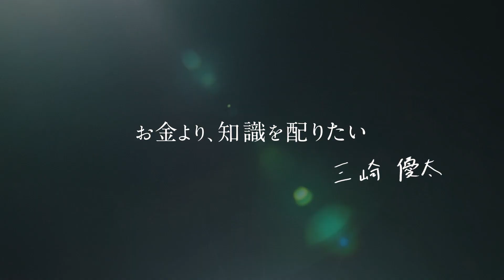青汁王子が青汁学院大学D2C学部(青学)を開校！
入学金無料、授業料無料、就職保証！D2Cで地方に活力「青汁学院大学 D2C学部」開校！2021年1月30日より入学者募集開始！年商130億円を売り上げた三崎優太が学⻑(講師)となり、D2Cビジネスの企画から立ち上げ、運営までの一連の流れを学ぶプログラムとなっている。

株式会社みさきホールディングスは2021年1月30日より、⻘汁学院大学D2C学部を開校したことを発表、同時に入学者の募集(一次試験)を開始。⻘汁学院大学ではDirect to Consumer(D2C:消費者直接取引)ビジネスを体系的に学び、その知識で地方に眠る優れた素材や商品を販売し、地方経済や地方活力の活性化を目的としたオンラインスクール。入学金無料、授業料無料、就職保証、授業は全5回(1ヶ月)。

■［動画］平手友梨奈、一発撮りのリアルな表情と圧倒的な表現力／デジタルハリウッド大学CM
■［動画］可愛すぎるジュノンボーイ井手上漠／デジタルハリウッド大学CM
■［動画］各大学のミスコン受賞者が出演！卒業・就職描くWeb限定ムービー『あなたのデビューのそばに 卒業 就職』